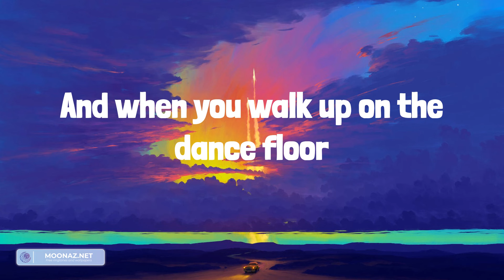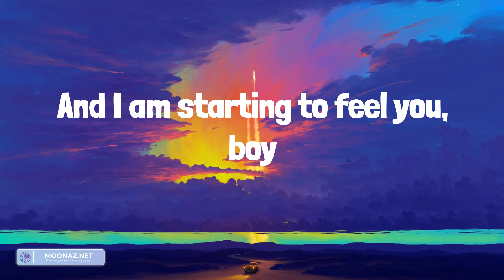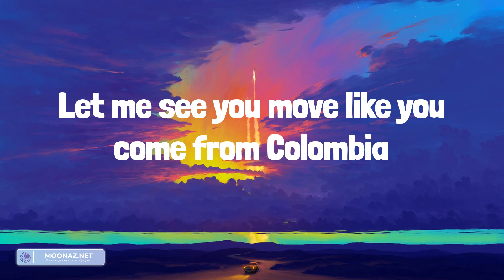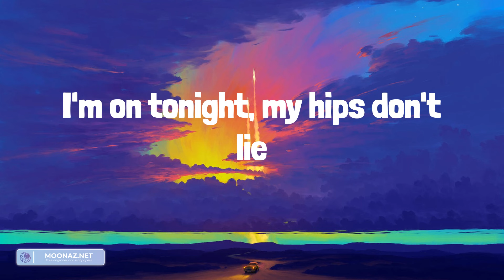Shakira - Hips Don't Lie (Lyrics)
Lyrics:
Ladies up in here tonight
No fighting
We got the refugees up in here
No fightin', no fightin'
Shakira, Shakira
She makes a man wants to speak Spanish
Como se llama, bonita, mi casa, su casa (sí, sí)
Shakira, Shakira
So be wise and keep on
Nobody cannot ignore the way you move your body, girl
And everything so unexpected, the way you right and left it
So you can keep on shaking it
She makes a man want to speak Spanish
Shakira, Shakira
If I know I am on tonight, my hips don't lie
Shakira, Shakira
See, I am doing what I can, but I can't so you know
Baila en la calle de noche
Baila en la calle de día
Shakira, Shakira
Reading the signs of my body
Senorita, feel the conga
Mi vida en Barranquilla se baila así sé
En Barranquilla se baila asi
Yeah, she's so sexy
Every man's fantasy
A refugee like me back with the Fugees from a third world country
We leave the whole club dizzy
I ain't guilty
It's a musical transaction
No more do we snatch ropes
Refugees run the seas 'cause we own our own boats
Baby, like this is perfecto
No fightin'
No fightin', no fightin', no fightin'